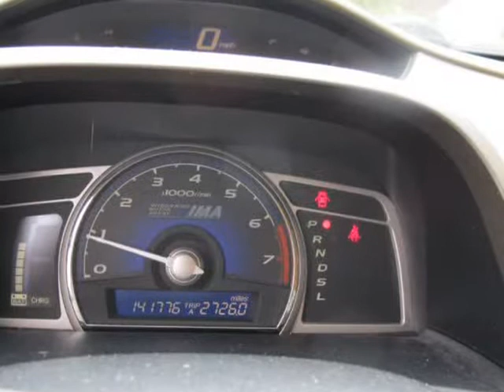2006 HONDA CIVIC HYBRID (Houston, Texas)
Alamo Nation Auto
8124 Almeda-Genoa Rd.